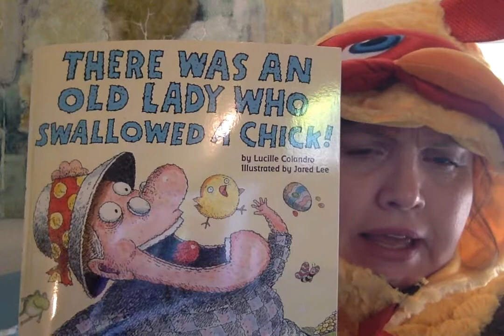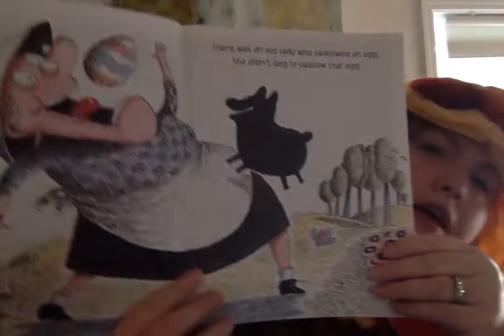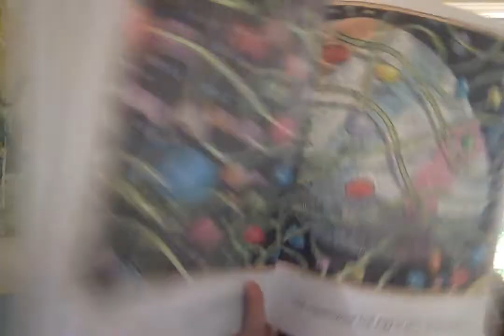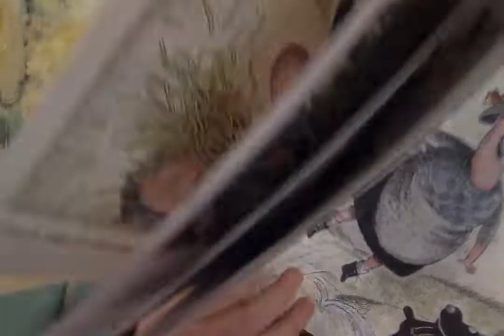There Was an Old Lady Who Swallowed a Chick